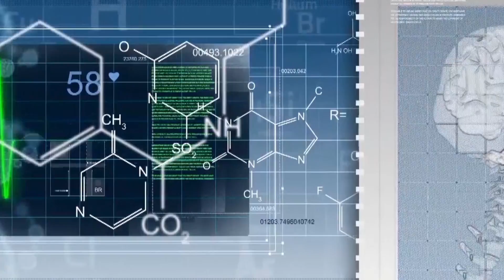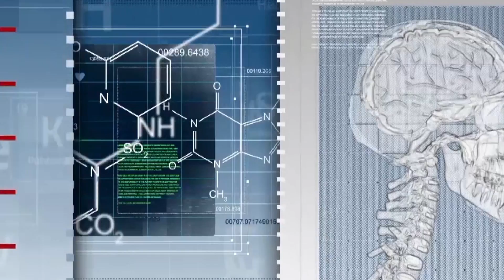HOW NEUROFEEDBACK HELPS WITH BULIMIA By Dr. Elena Eustache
Dr. Elena Eustache talks about the benefits of Neurofeedback training in combination with conventional treatment of bulimia nervosa in order to effectively fight this mental disease.